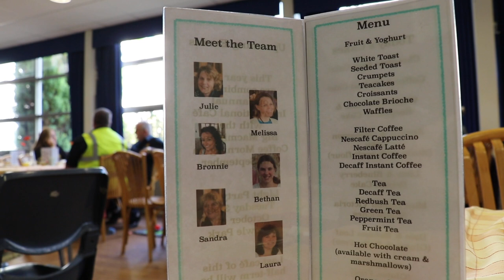The Fountain Café